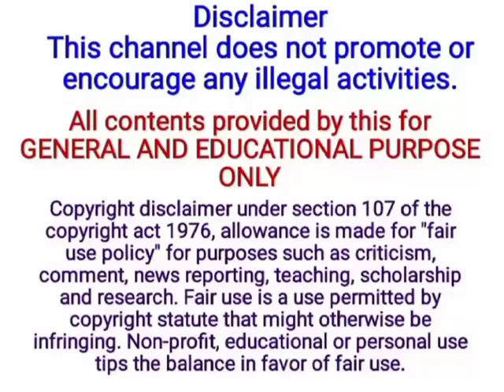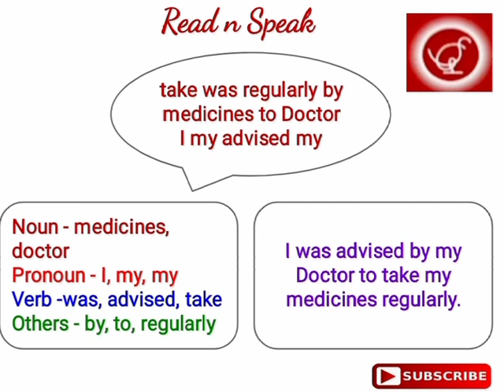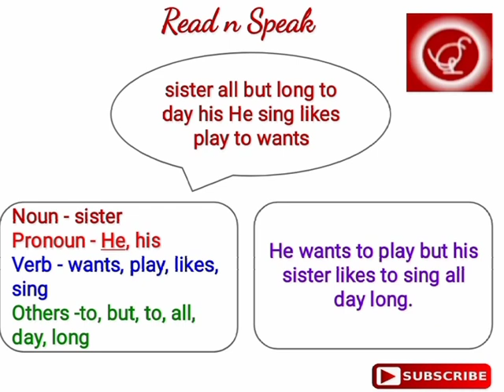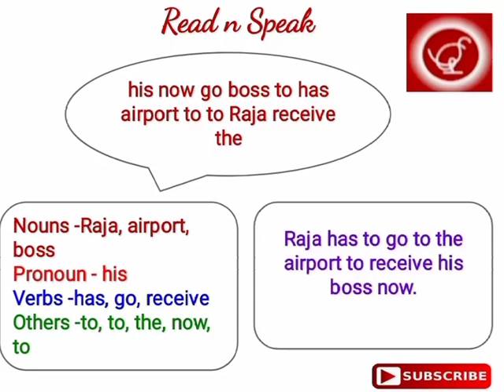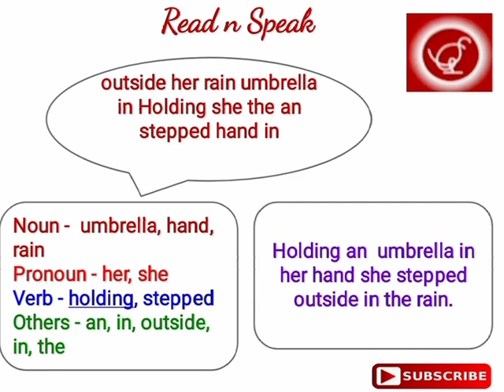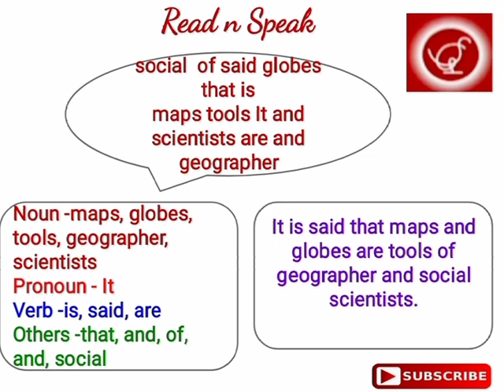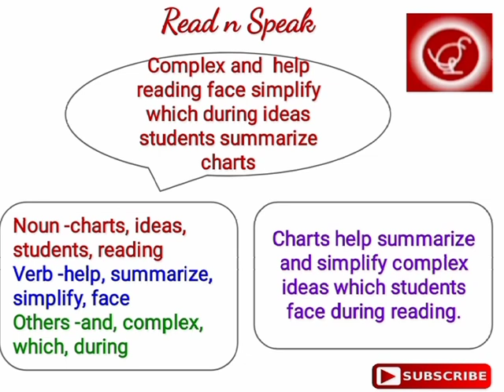Form sentence correctly from jumbled words | Useful trick | ReadnSpeak | RNS |Tamil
00:00 Introduction
00:47 Jumbled words 1
02:12 Jumbled words 2
03:23 Jumbled words 3
04:36 Jumbled words 4
05:57 Jumbled words 5
07:05 Jumbled words 6
08:25 Conclusion

This video explains the trick to rearrange jumbled words into meaningful sentence. This allows beginners to practise and learn sentence formations. This is also useful for those attending competitive exams.

and motivate us to motivate many to speak English easily. Click on the bell icon for future notifications and Support us.